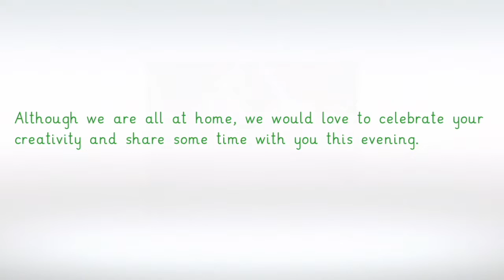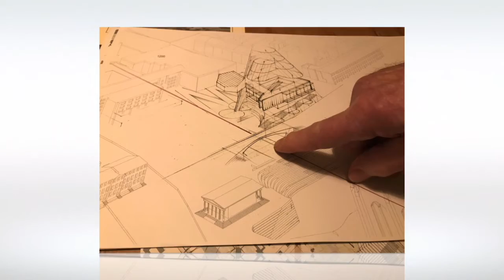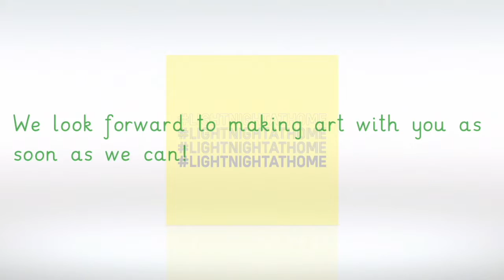LIPA Light Night at Home 2020 - Revolutionary Nature